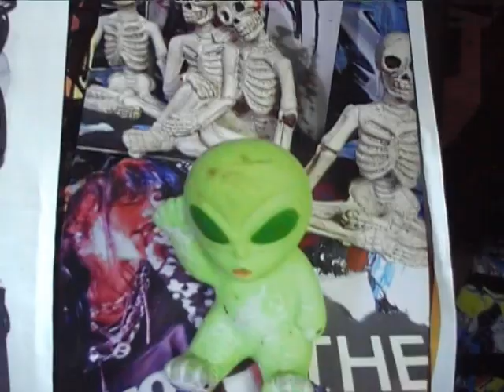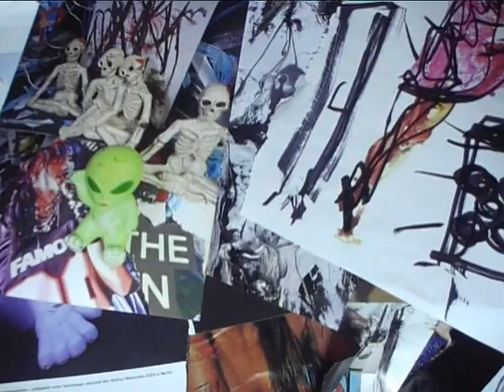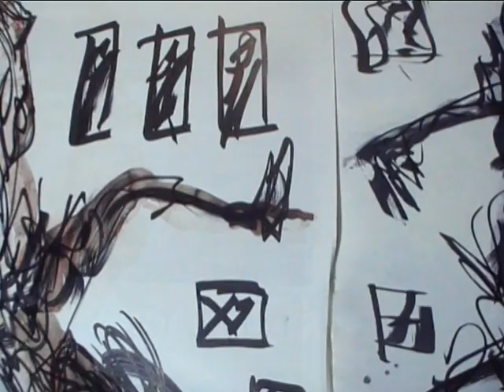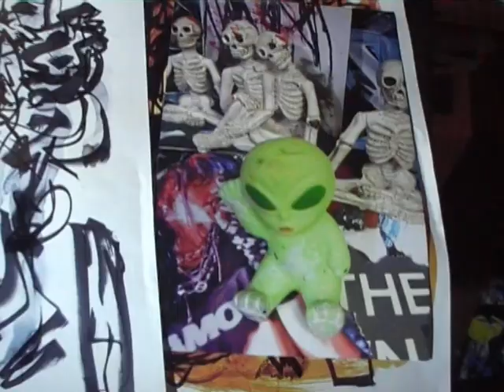aatraction33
the manga world is full of fights. lots of troubles. how to escape this area.
to get in the middle and be in the middle of a hurricane. total silence.